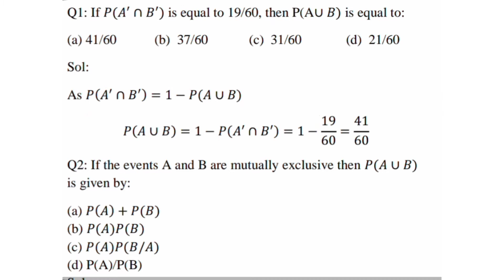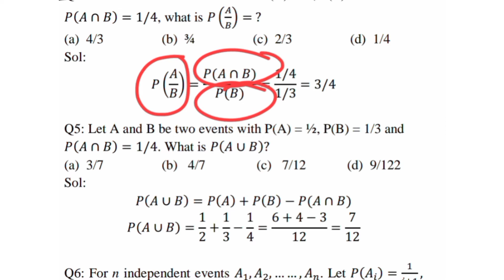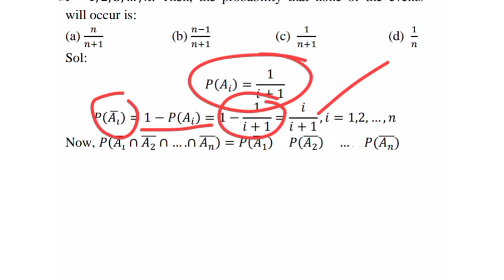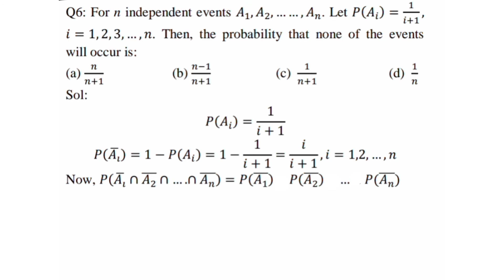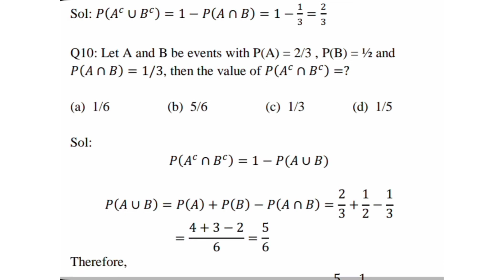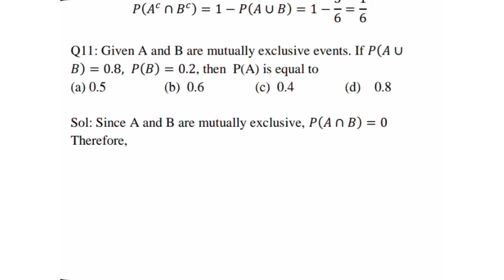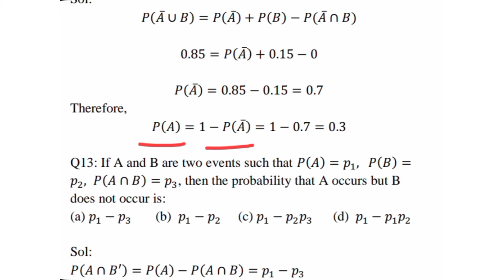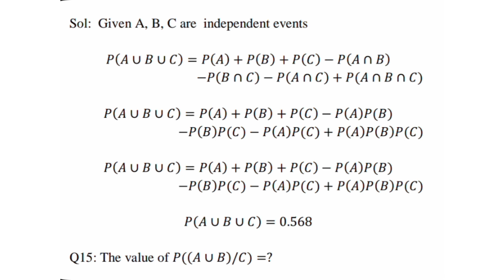MCQ Probability | Probability & Statistics | Most expected mcqs| CSIR NET | IIT-JAM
Hello friends, in this video we learn about the most important questions from probability for various competitive examinations such as master cadre, lecturer cadre, csir net, iit jam, Gate maths, etc.